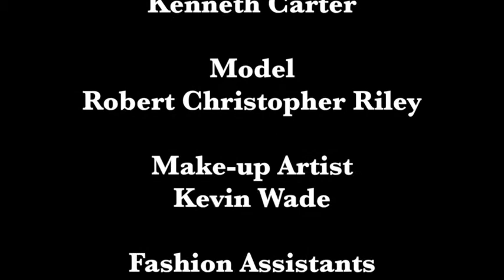VH1 Hit the Floor's Robert Christopher Riley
A good friend of mine Troy Clinton styles Hit the Floor actor Robert Christopher Riley for Krave Magazine and I edited the video.